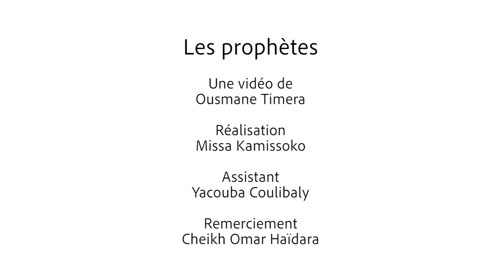Les Prophètes, une histoire universelle à méditer : Job/Ayoub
Ousmane Timera - Série-videos spirituelles du Ramadan